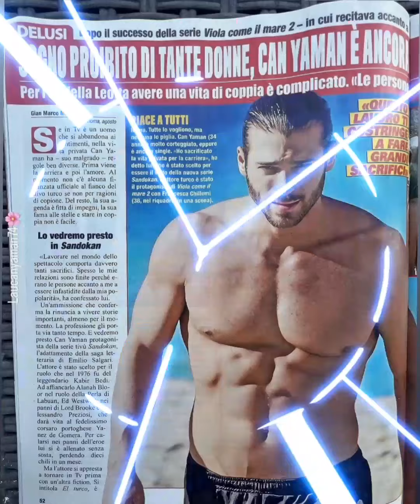Nuovissime immagini sono arrivate dal set di Can Yaman